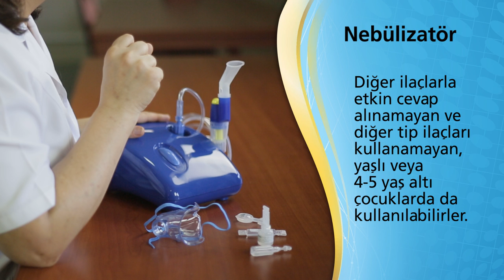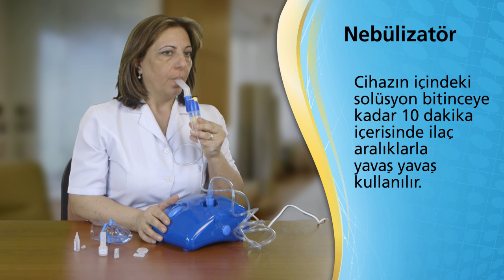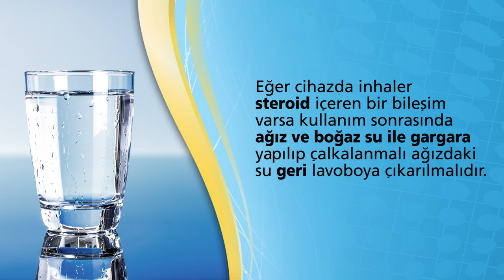Astım İnhaler Cihaz Eğitimleri - 10 - Nebülizatör Kullanımı